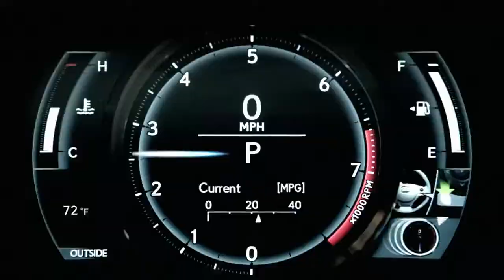Crowd 2014 Lexus IS Commercial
Stand out from the crowd in a Lexus

To view our full new 2014 line up visit us located in Calgary